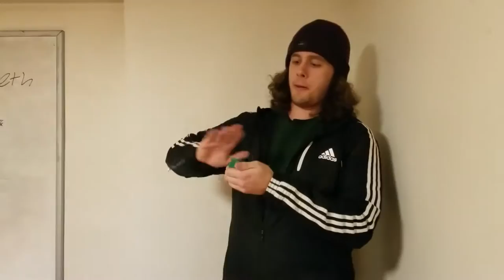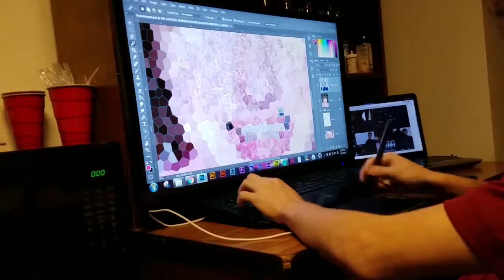OUR Community Advisor is better than yours. | Vlog 12-8-16 | Iowa State University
The Friley Niles Foster Community Advisor (CA) Ian Searles is the best CA on Campus. Fun games for dead week olympics after a heart breaking loss to Iowa. Project is getting closer to being finished too. Dead week is nearing an end and project deadlines are coming up quickly.

A day in the life of an Iowa State Design Student